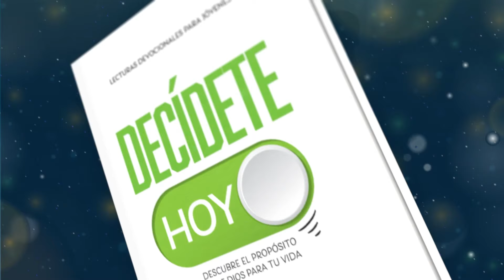Devoción Matutina Para Jóvenes - 05 de Septiembre del 2024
05 DE SEPTIEMBRE
EL PREDICADOR VESTIDO DE BLANCO
«El Señor dirige los pasos del hombre y lo pone en el camino que a él le agrada» (Salmo 37: 23).

¿Tienes alguna duda de que Dios dirige el curso de tu vida? El pastor Hugo Leggett había iniciado una serie de reuniones de evangelización cuando una terrible tormenta desgarró la carpa. El pastor invitó al público a que regresara dentro de dos días. Precisamente antes de que se iniciara la segunda reunión, un oyente, el señor Glass, se le acercó para hablarle.

«Hace unos seis años —le dijo— tuve un sueño en el que vi a un hombre vestido de blanco que predicaba la verdad de la Biblia en una carpa. También vi un libro grande. Durante todos estos años he asistido a todas las reuniones que se celebraron bajo carpa en esta localidad. Pero, de todos los predicadores que conocí, solo usted usa traje blanco. Yo creo que usted enseña la verdad».

Glass también preguntó: «¿Usted va a predicar en contra del cigarrillo?». El evangelista pensó que no era oportuno aún tocar ese tema, pero al fin reconoció que hablaría de él. Al día siguiente Glass le comunicó que había dejado de fumar, y le preguntó: «¿Piensa enseñarnos que el sábado es el día de reposo?». «¡Oh! —respondió el pastor— Usted se está anticipando a mis sermones. ¿Cómo se enteró del tema sobre el sábado?». «En mi sueño —dijo— vi un libro grande, titulado Las hermosas enseñanzas de la Biblia, tiempo después lo conseguí y en él aprendí que el sábado es el verdadero día de reposo. Comprendí que ese libro estaba relacionado con el predicador vestido de blanco y que nos hablaría del sábado».

El pastor Leggett bautizó a Glass, quien posteriormente llevó a cabo reuniones de evangelización en esa misma carpa y logró que varias personas aceptaran el mensaje que Dios le había revelado de forma tan providencial. Tiempo después se convirtió en anciano de la iglesia que se estableció en su pueblo. Es bueno destacar que cuando Glass tuvo aquel sueño, seis años antes de asistir a aquella campaña, Hugo Leggett todavía no era pastor y ni siquiera tenía un traje blanco.

«El Señor dirige los pasos del hombre y lo pone en el camino que a él le agrada» (Salmo 37: 23). ¿Lo dejarás guiar tus pasos en este día?